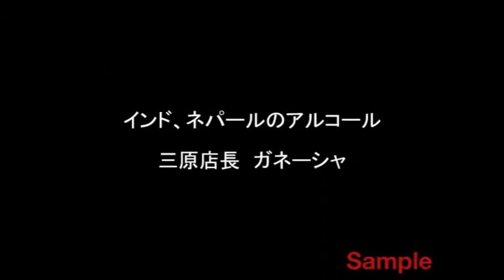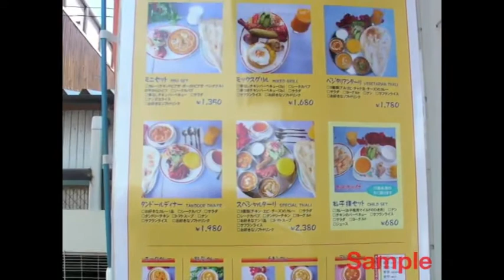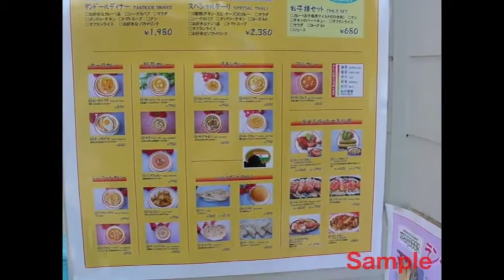タンドール 三原店